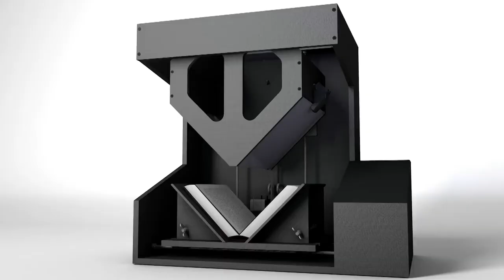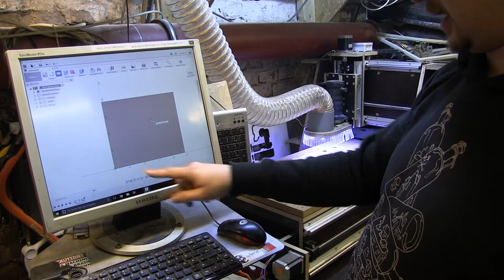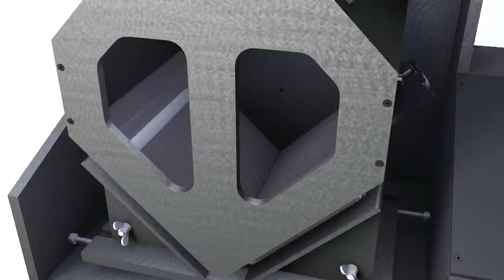building Libreflip - E09 - What about the User Interface? Mounting the Touchscreen!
Libreflip needs a user interface - and with todays technology, there wasn't much of a choice for me, it has to be a touchscreen! In this Episode the touchscreen gets mounted, I also mount the network (Ethernet) Plug and the power plug.

This is just one episode of a longer series where I show all the steps to make Libreflip, the pageturning bookscanner.